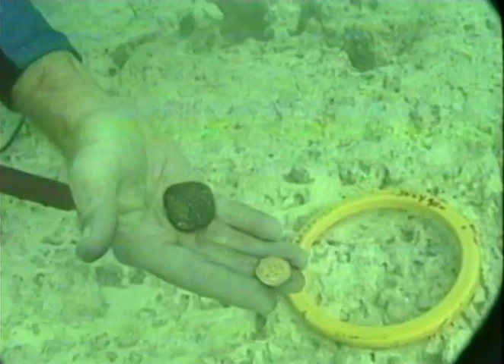Diver, Syd Jones finds Gold Doubloon and silver Piece of Eight on the Santa Margarita Site.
Captain Syd Jones finding a rare 1600s Gold Doubloon and silver Piece of Eight on the Santa Margarita site using an Aqua Pulse detector.   The Santa Margarita sank in the same hurricane with the Nuestra Señora de Atocha on September 6, 1622.  Check on our website on how to purchase "Atocha Treasure Adventures: Sweat of the Sun, Tears of the Moon" and "Coins of the Lost Galleons" Books.

All videos and photos are the sole property of Syd Jones, KT Budde-Jones and Mel Fisher Treasures.